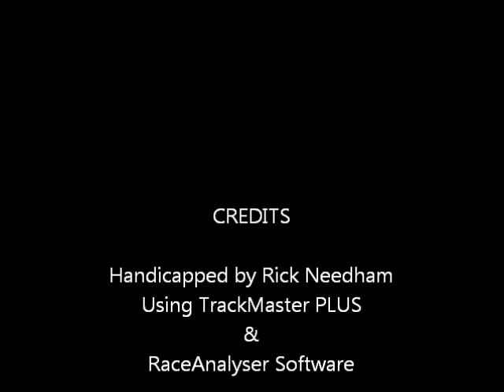Race #7 - Penn National - 09/28/2011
Race #7 - Penn National Race Course - Wednesday September 28, 2011 + bonus longshots